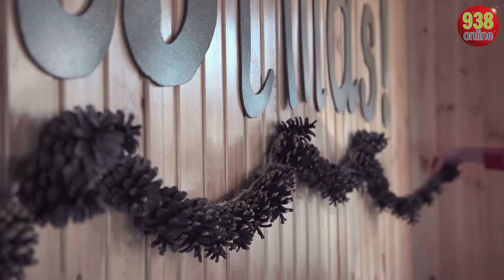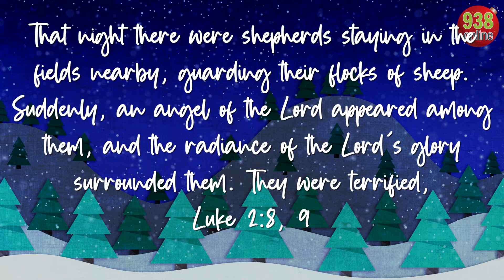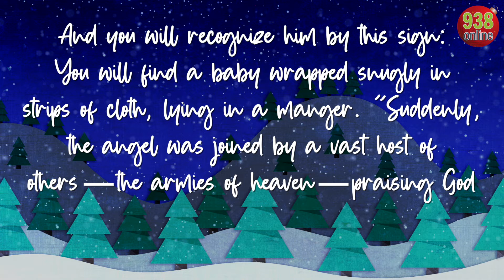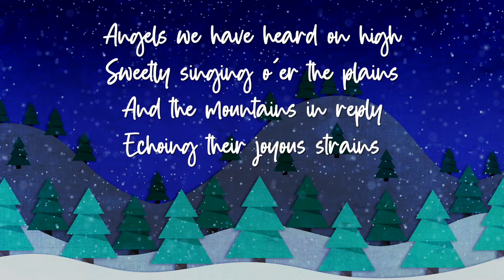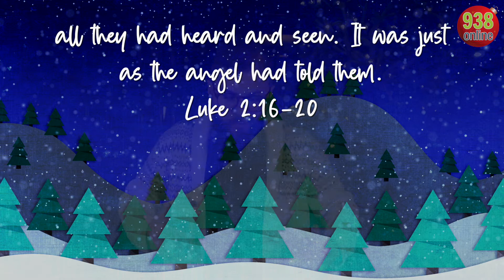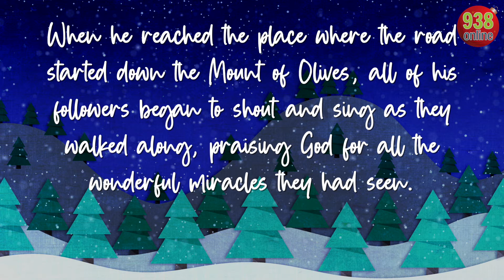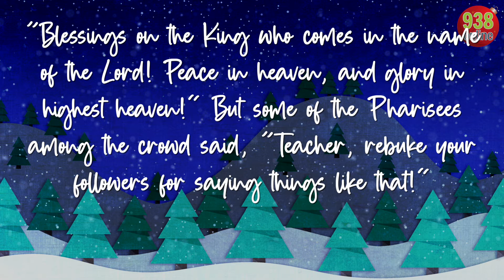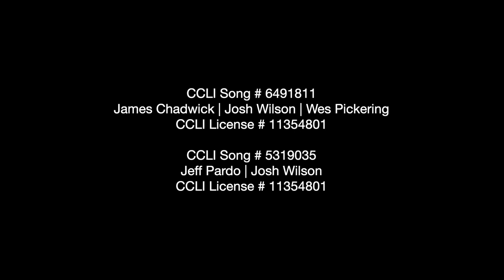Carols: The Stories We Sing - Week 2 (Service)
Series: Carols - The Stories We Sing
Speaker: Josh Crum
Song: Angels We Have Heard On High
Date: 12/6/2020